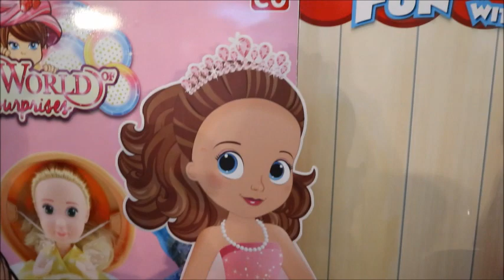Bermain bersama di EMCO Playland /mainin mobilan Baru Crashem bisa Meledak dan berantakan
Bermain bersama di EMCO Playland ...hari ini kita bermain di emco playland di Atrium mall matahari Pejaten Village dan di area emco playland ini ada banyak banget permainnanya,,,ada trampoline,track CRASHEM juga dan masih banyak yang lainnya… dan CRASHEM ini produc terbaru dari emco toys ...ok selamat menonton gaess...